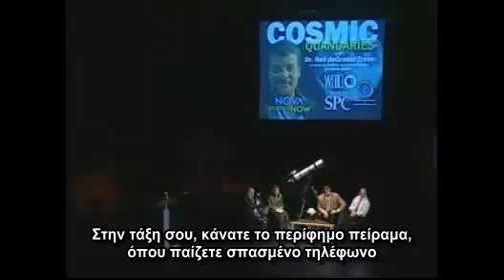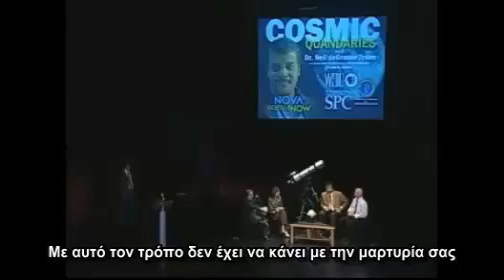Σχολιάζοντας τις μαρτυρίες UFO- Neil deGrasse Tyson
Ο διάσημος αστροφυσικός σχολιάζει με χιούμορ τις αμέτρητες καταθέσεις για εμφανίσεις ή ακόμη και απαγωγές εξωγήινων.

Έτος: 2009
Μετάφραση: OpenThink.gr
Copyrights:  St. Petersburg College